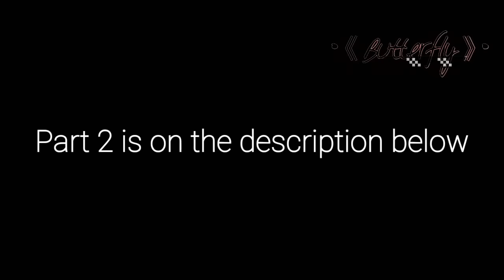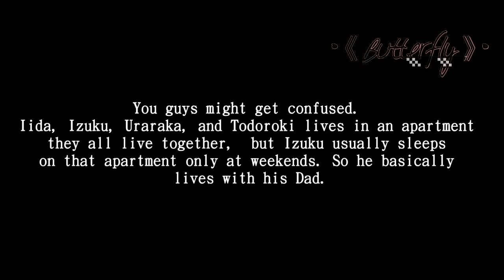"Your kinda cute..." |Bakudeku Series| Episode 3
K O N N I C H I W A 👁👄👁

Thank chu for watching ^^

Yay I'm done with Part 3~  o3o Hope you guys liked it ^^

Have a Plus Ultra Day/Night ❣🥛🍙👋